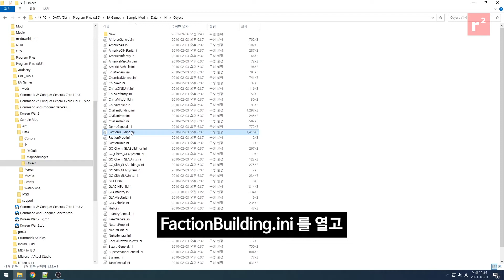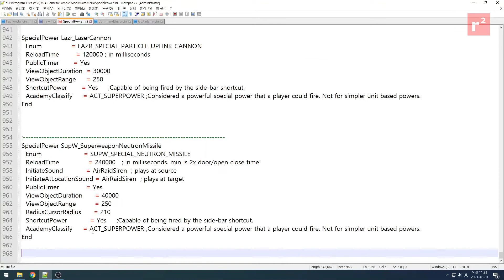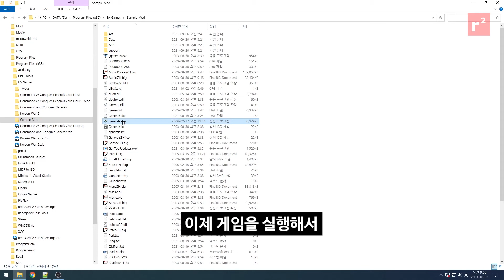C&C 제너럴 모드 강좌 026. 자멘켈에 A10 공습 추가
GLA 자멘켈에 특수능력으로 A10 공습을 추가하겠습니다.